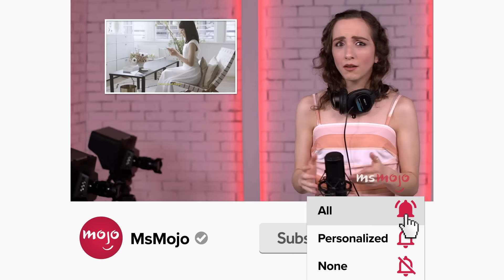Top 20 Penny & Leonard Moments on The Big Bang Theory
Penny and Leonard defined chemistry on "The Big Bang Theory." For this list, we’ll be looking at the most heart-melting, entertaining, or hilarious times Lenny proved they were CoupleGoals. Our countdown includes seducing Leonard, Valentine's Day, the proposal, and more! Do YOU think Lenny is the proton to each other’s electrons?